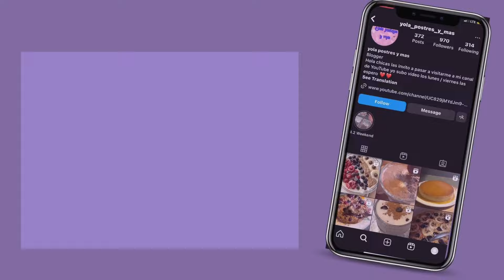Galletas de Nuez / besitos de nuez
Hola ❤️❤️hoy le comparto cómo hacer estas deliciosas galletas de nuez también se les conoce como besitos de nuez quedan muy ricas y son muy fácil de hacer

Ingredientes

1 taza y 1/2 de harina de todo uso
2 cucharadas de vainilla
1 barrita de mantequilla  de 113 gm 🧈 +4 cucharadas
3/4 de taza de azúcar glas
1/2 cucharada  de Canela  o al gusto
1/2 taza de nuez picado

Horno  350 F
X 25 minutos  depende de cada horno